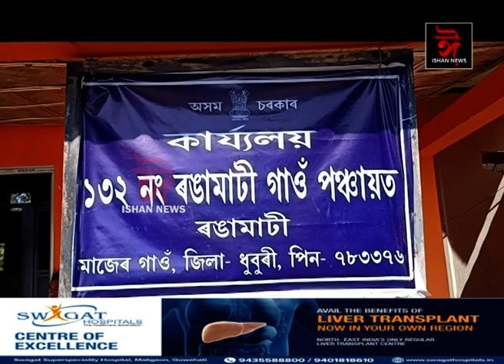চৰকাৰক বুঢ়া আঙুলি দুৰ্নীতিৰ ক'লা বজাৰ। ধুবুৰীত চৰকাৰী আঁচনিৰ গৃহ প্ৰদানৰ নামত দুৰ্নীতি।